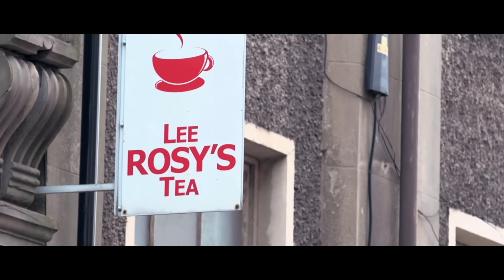Let's Bring Back Sophie #1: The Interviews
#1 / Robin's episode

Let’s Bring Back Sophie is a six part web series about a group of college students whose lives are changed after a mysterious disappearance in a dysfunctional teenage Nottingham.

Sophie was made by college students and screened in feature film format and screened at Nottingham arts theatre for Teenage Cancer Trust.

With a run time of 10-15 minutes per episode, the internet based drama will centre around the efforts taken by her closest friend Robin, his friend Ellie and a group of local youngsters to discover the truth. The series is cast by Nottingham's notorious Television Workshop and in association with Confetti College. The show is 25% crowdfunded, the other 75% a generous sponsorship from Nottingham Forest's Grass Roots Youth Academy.